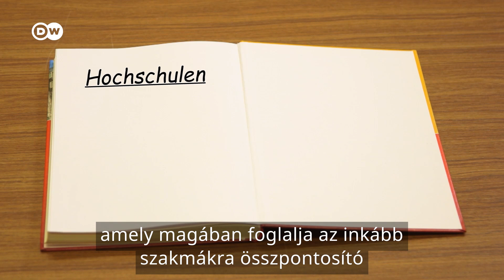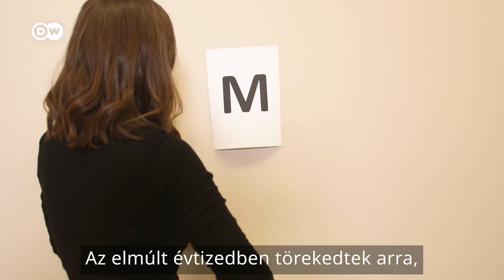Német egyetemek: anyagi előnyök és furcsa diákszövetségek | Meet the Germans a felsőoktatásban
Tényleg olyan olcsó Németországban egyetemre járni? Gondolkoztál már rajta, hogy a német felsőoktatásban szerezz diplomát? Vagy eltölts legalább egy félévet valamilyen egyetemi ösztöndíjjal? Nos, a „Meet the Germans” c. videósorozatunk legújabb epizódjában Rachel Stewart beavat a német egyetemista létbe, megmutatja annak előnyeit és útvesztőit a felvételitől kezdve a pénzügyeken át a diplomaszerzésig – és az élethosszig tartó diákszövetségekig. Tartsatok vele!